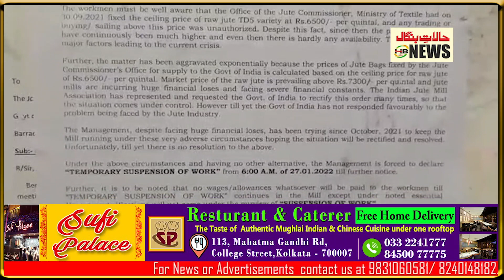Suspension of work notice at Kankinara Reliance Jute Mill، angry workers stage protest ۔